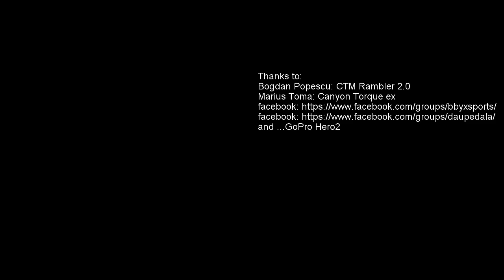MTB Ride testing GoPro Hero2 on 720p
Testing my new GoPro Hero2
Recorded on 720 60
Converted to 720 30